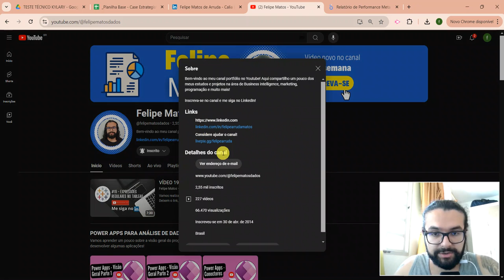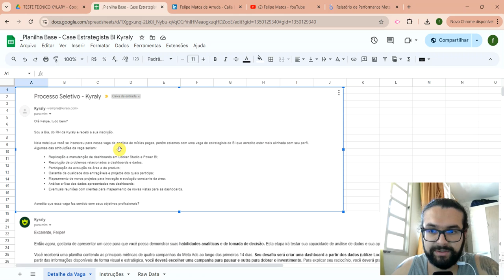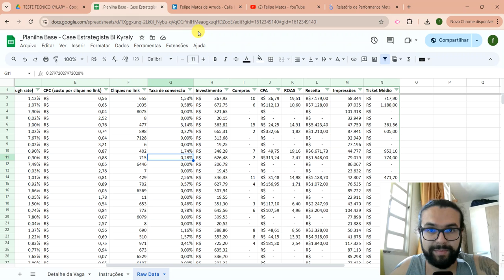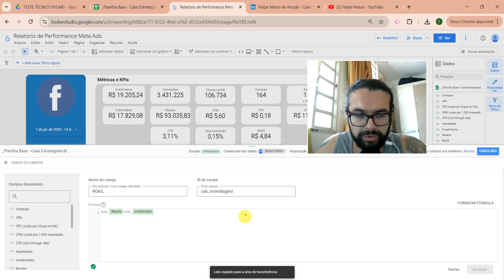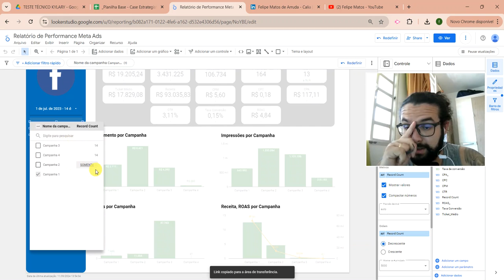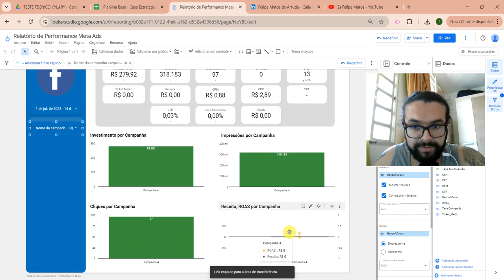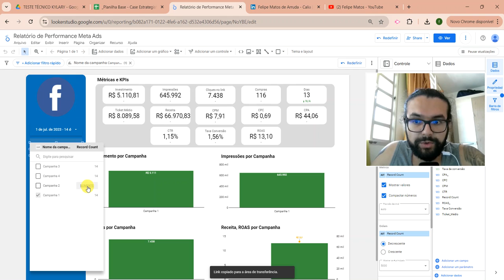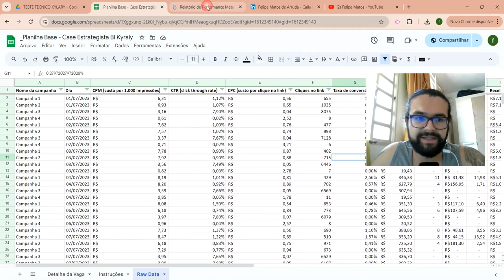VÍDEO 14 - TESTE TÉCNICO PARA ESTRATEGISTA DE BI MARKETING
Vamos realizar um teste técnico para uma vaga de estrategista de BI na área do Marketing Digital.